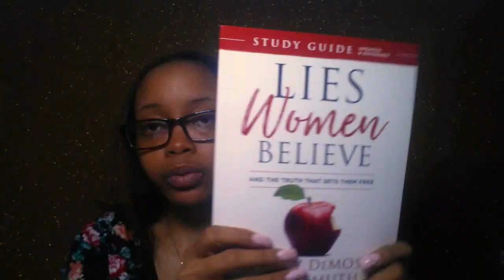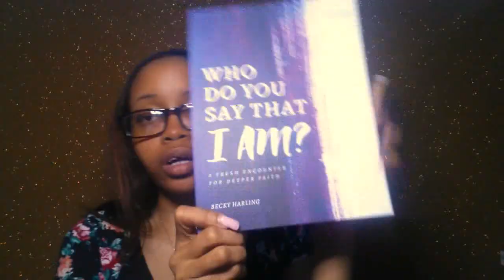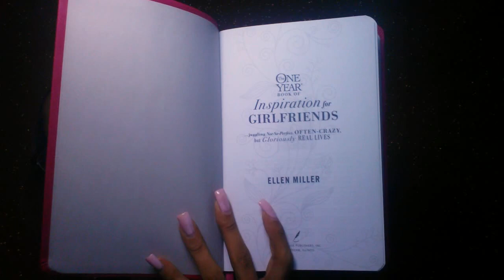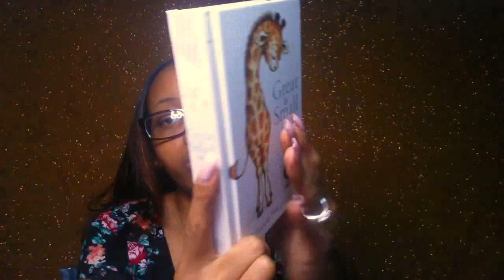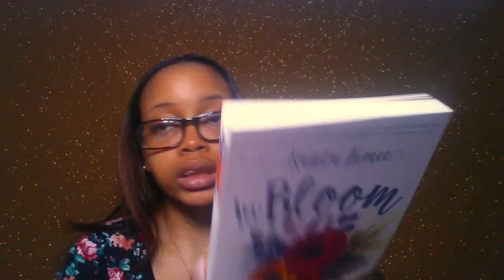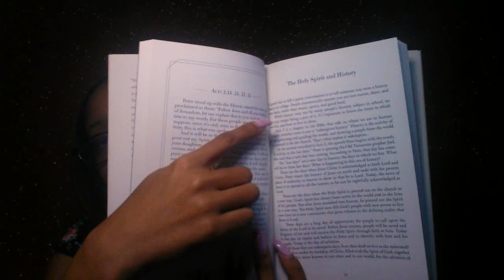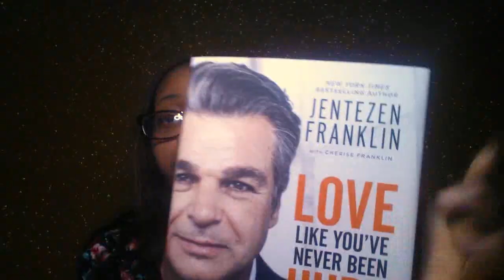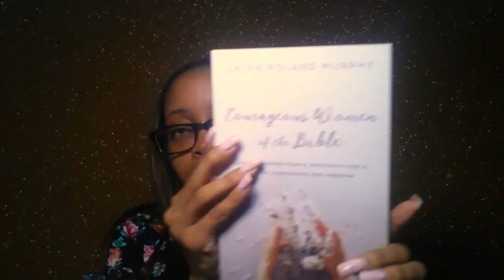March Book Haul | Part II {Review Books}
Hello Gems!

Here are all my March review books that I received! I hope you all enjoy this. Bookshelf tour coming soon!

"He must increase, but I must decrease." - John 3:30

Books Mentioned
》 Lies Young Women Believe study guide
》 Lies Women Believe study guide
》 I Am Found study guide
》 Who Do You Say I AM? study guide
》 Seven Mile Miracle by Steven Furtick
》 Spread Too Thin by Ellen Miller
》 God's Calls to a Deeper Life by Nancy Taylor
》 Great and Small Keepsake Bible for Babies
》 When We Say Father by Adrian Rogers & Steve Rogers
》 Becoming a Welcoming Church by Thom S. Rainer
》 In Bloom by Kayla Aimee
》 Words of Grace by Scott Patty
》 Baker's Compact Dictionary of Biblical Studies by Temper Longman II and Mark L. Strauss
》 Love Like You've Never Been Hurt by Jentezen Franklin
》 Courageous Women of the Bible by Latan Roland Murphy